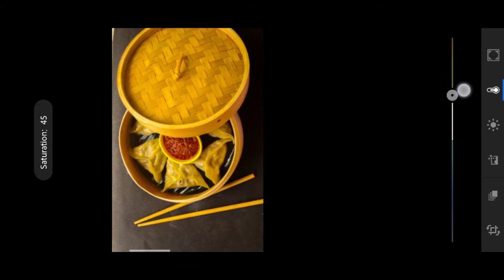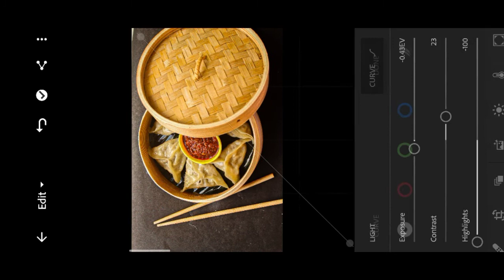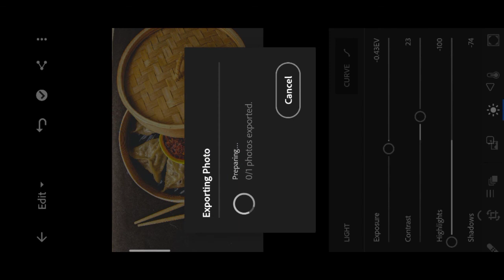How to edit food photo in lightroom | mobile | 2020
This video is about how to edit food photo in mobile edit food photo only with a smartphone how to edit food photo easily like professionals how to edit food photo in lightroom mobile